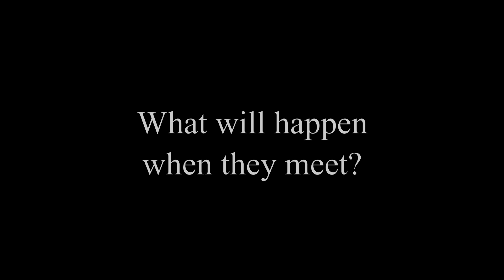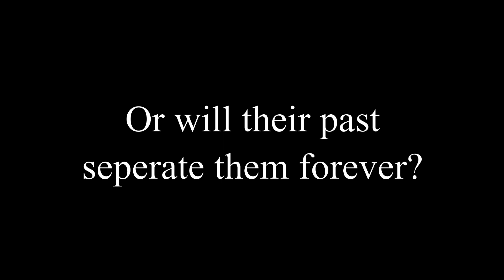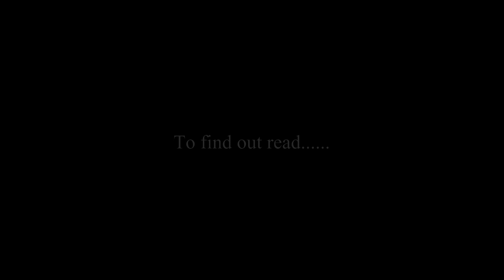A beautiful second chance: wattpad trailer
Video staring Sharukh Khan,  Kajol, Aishwarya Rai Bachan, Kriti Sanon, Parinitee chopra and Shraddha Kapoor.